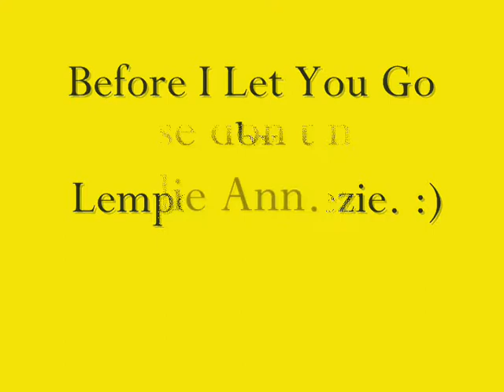Sleep Over.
Wala nanaman magawang matino e. Hahahaha. ;D